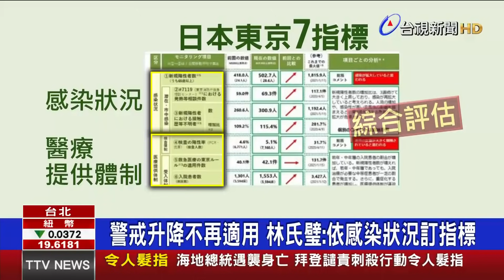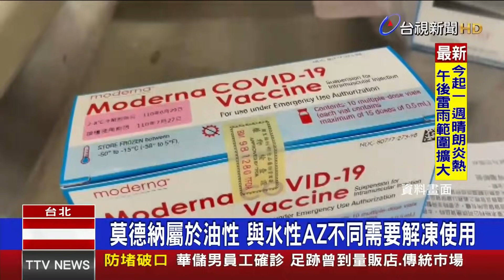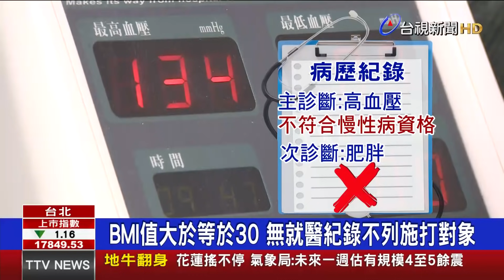政院：三級警戒擬延至7/26 7/12後微解封部分鬆綁【重點新聞】-20210708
(00:00)7/12後部分行業微解封 醫：應訂監測疫情標準
(02:37)迎微解封！碧砂漁港整備 日月潭維修碼頭
(04:31)教職員莫德納原訂7/6開打 遲到2天為「退冰」
(07:00)病歷「主診斷」列肥胖 才能列第9類接種疫苗